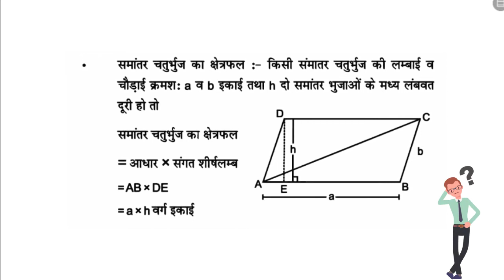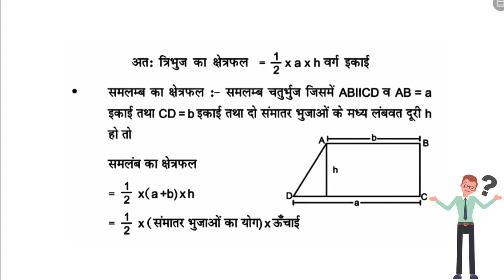Area and perimeter Formula